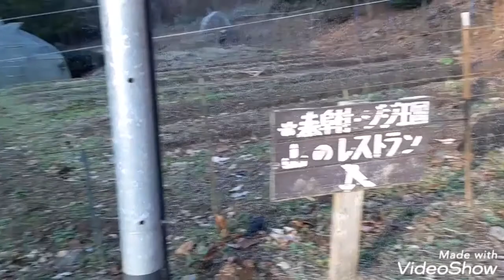金野駅 秘境駅シリーズ(番外編)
ジジ王国まで行きます。